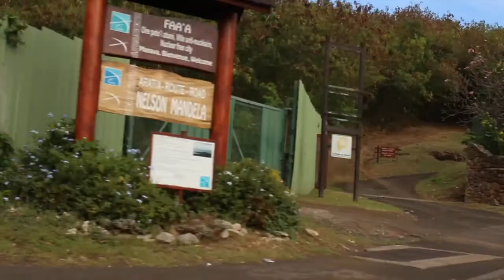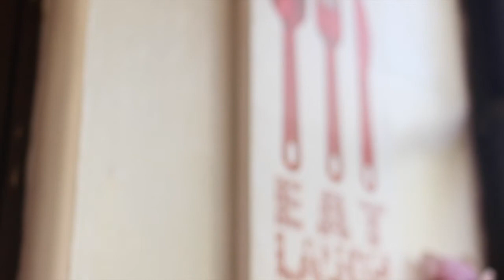Tahiti: Exploring caves! (Day 3)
Exploring Tahiti and its beaches!!

PLACES:
╰ Maraa Grotto

PRODUCTION:
📹 Canon Vixia mini X
      Canon T5i + Canon 35mm f/2 wide angle lens